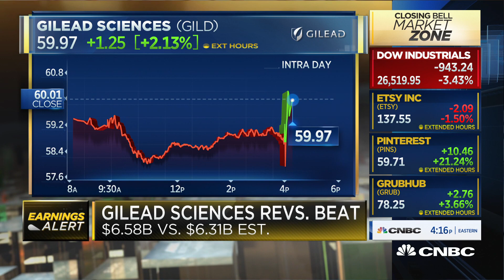Gilead's Remdesivir brought in $873 million during the third quarter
Meg Tirrell joins 'Closing Bell' to talk about Gilead's quarterly earnings.